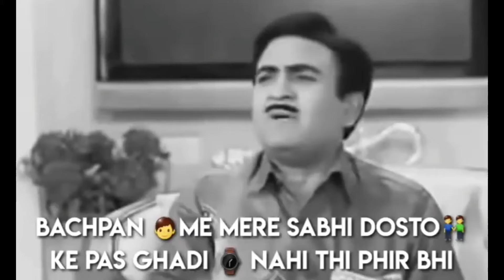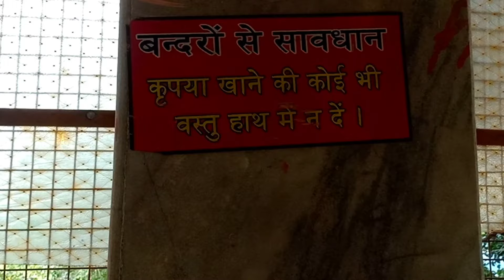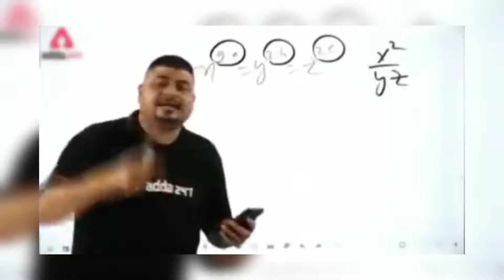Chandi Devi Mandir Haridwar|Udan Khatola Ride|First Vlog|Haridwar Vlog With Mom|offtrackashu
Dosto aaj ki is video me hum chalenge haridwar ki famous mandir Chandi devi mandir maa Chandi devi mandir upr pahado me hai, track bahut beautiful hai or charo taraf nature ki beauty hai
Agr apko vi pahado se pyar h meri trah to video ko pura jarur dekhe... Mera ye vlog apko jarur pasnd ayega thnku
haridwar
haridwar darshan
haridwar yatra haridwar
tourism har ki paudi
tourist place of haridwar
Offtrackashu

Hit likes.